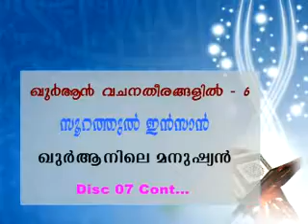Soorah Al Insan CD7